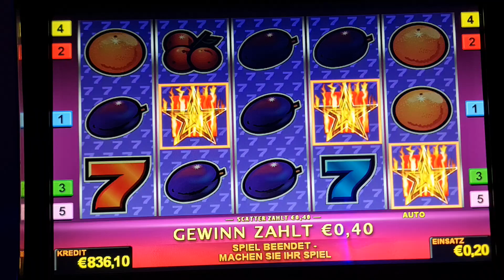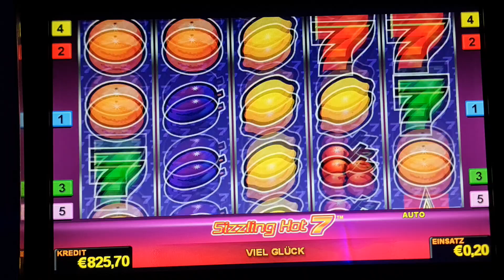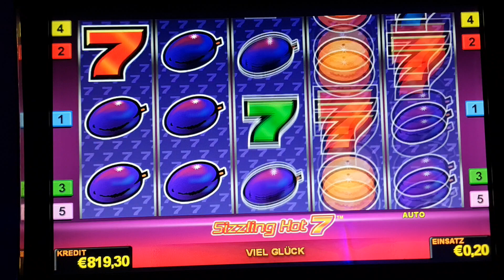sizzling hot 7 ! Bis 2 Euro Bet ! slot machine! Freispiele!novoline